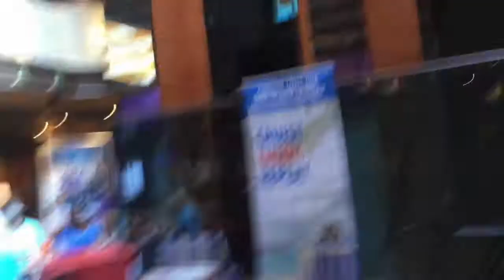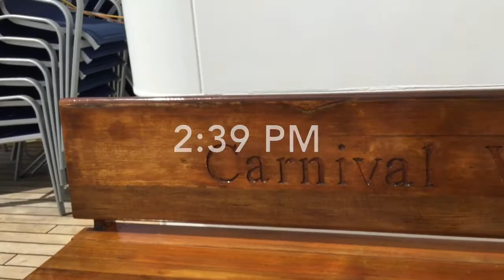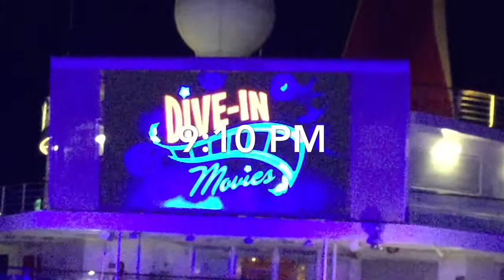BOARDING THE CARNIVAL VALOR // Spring Break Vlog #2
THIS SHIP IS GIGANTIC!!

Today in Galveston we arrived to the ship location so see the big sign of the Carnival Valor before my eyes. It looks scary, yet wonderful.